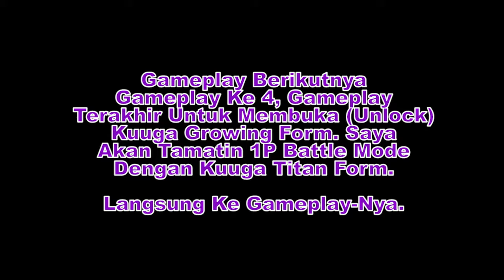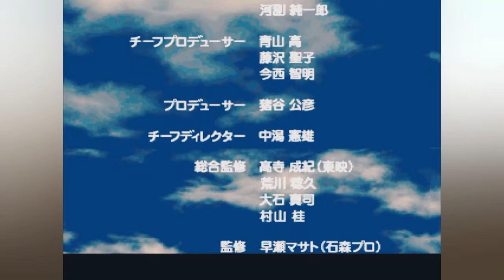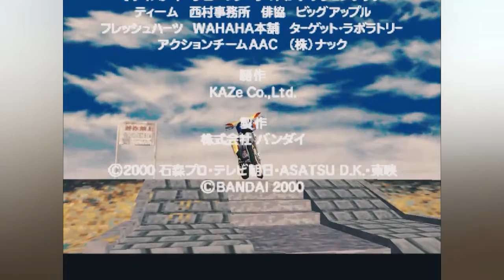KUUGA TITAN FORM, UNLOCK KARAKTER BARU KUUGA GROWING FORM [Kamen Rider Kuuga PS1/PSX] Part #6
Video Gameplay Kali Ini, Saya Akan Memberikan Video Gameplay Mengunlock Kamen Rider Kuuga (Growing Form) Tamatin 1P Battle Mode Dengan Semua Kuuga Basic Form (Mighty, Dragon, Pegasus & Titan).

Processor : Intel(R) Core(TM) i7-6700HQ CPU @ 2.60GHz (8 CPUs), ~2.6GHz
Display : 15.6″ HD
Resolusi Layar : 1920 x 1080
Memory :  4GB DDR3L 1600MHz SDRAM up to 16GB (2 x 8GB)
Hard Drive : 1TB / 5400rpm
Graphics: NVIDIA GeForce GTX 960M 2GB VRAM
Optical Drive: DVD/RW SuperMulti
Operating System: DOS
Networking: Qualcomm Atheros AR956x Dual-band 802.11 a/b/g/n
Audio: Built-in 2 Speaker(s) And Microphone
SonicMaster Premium
MaxxAudio support
Battery: 6Cells
Camera: Front 1.2 MP and Rear MP HD Web Camera
System Dimensions: 15.0 x 10.0 x 0.6 ~1.3 inch (WxDxH)
Slots/Interface:
1 x Headphone-out jack (Audio-in Combo)
3 x USB 3.0 port(s)
1 x RJ45 LAN Jack for LAN insert
1 x HDMI
1 x mini Display Port